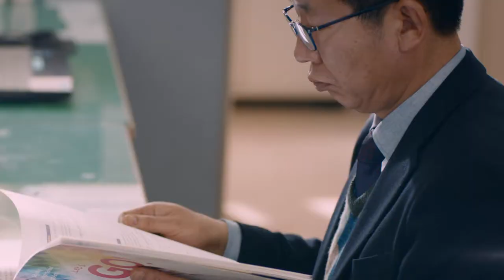[칠성사이다로어슈거 X 김하온] I AM DOWN M/V (Full ver.)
CLIENT : 롯데칠성음료
AGENCY : M I Directors